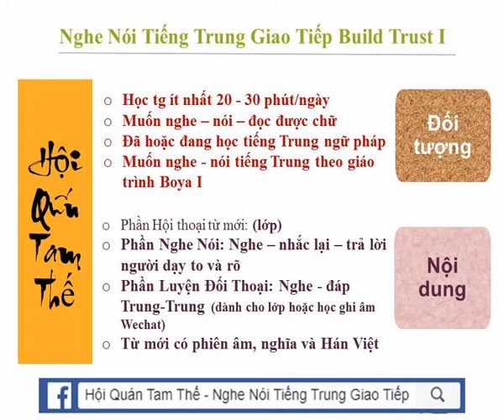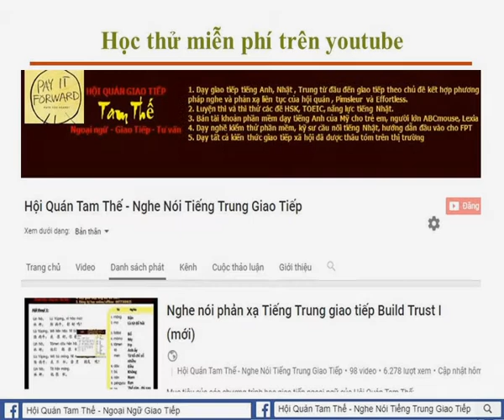Nghe Noi Tieng Trung Giao Tiep Build Trust I